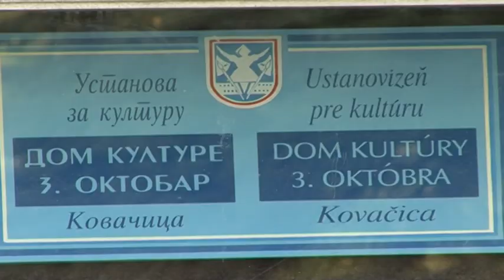“Maškovi dani” od 25. do 28 maja u Kovačici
U Kovačici će od 25. do 28 maja u organizaciji Doma Kulture “3. oktobar” i pozorišne VHV scene iz Kovačice biti održani „Maškovi dani“, smotra pozorišta koja se od 1994. godine organizuje u čast izvanrednog glumca i organizatora kulturnih aktivnosti iz Kovačice Tomaša Hriešika Maška.